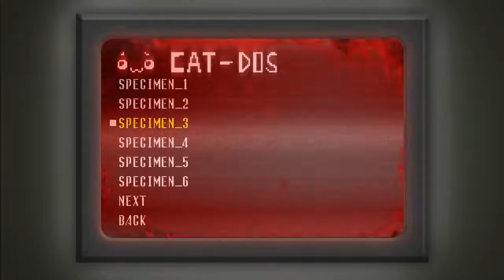Spooky's Jumpscare Mansion, "Spooky Jogging"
Now Matt is getting pretty freaked out.